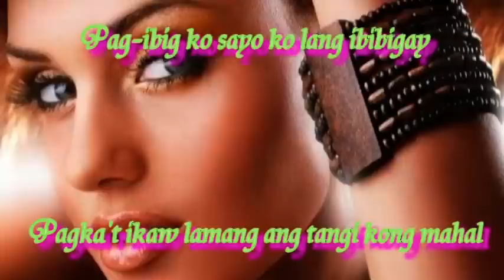PANGAKO (Lyrics) by FLIPPERS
"True love is when you shed a tear and still want him. It's when he ignores you and you still love him. It's when he loves another but you still smile and say, I'm happy for you"